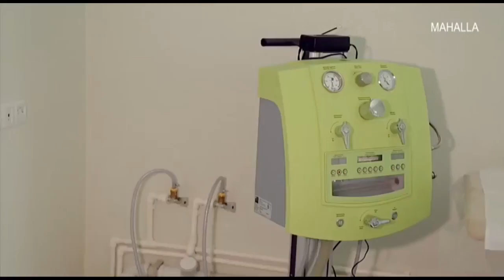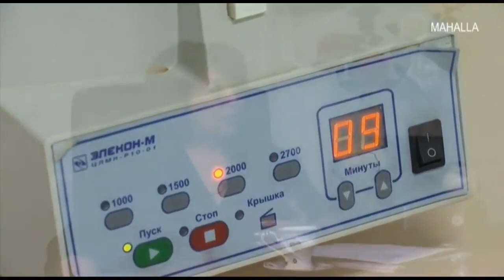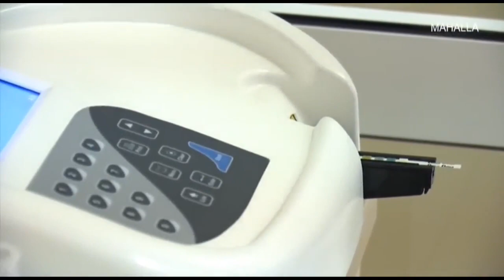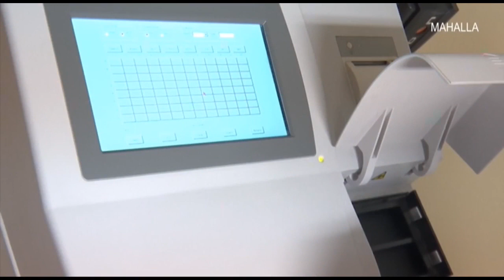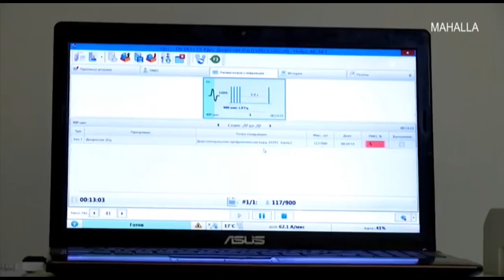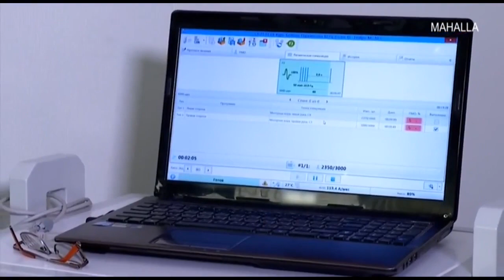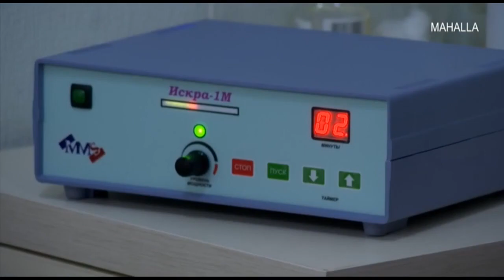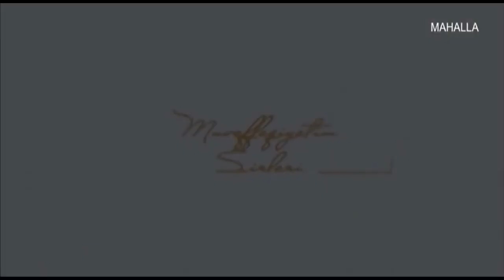Muvaffaqiyatim sirlari | "New Medical Service" клиникаси фаолиятига назар [01.02.2020]